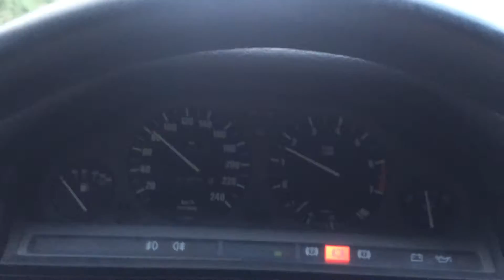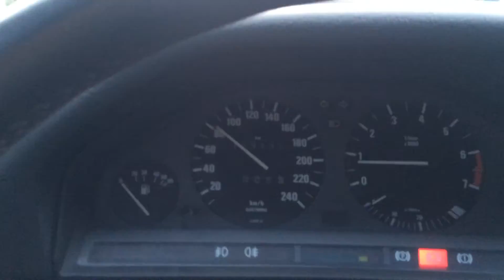ЕТА редуктор с getrag 260 m20